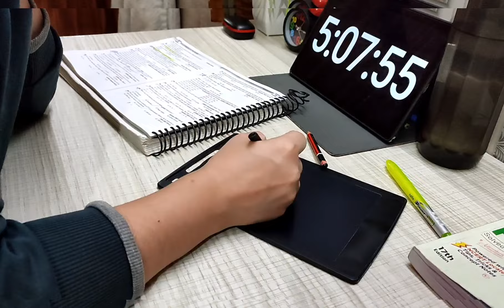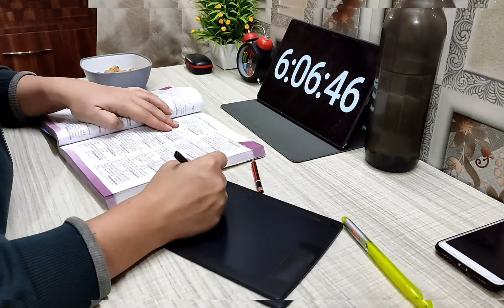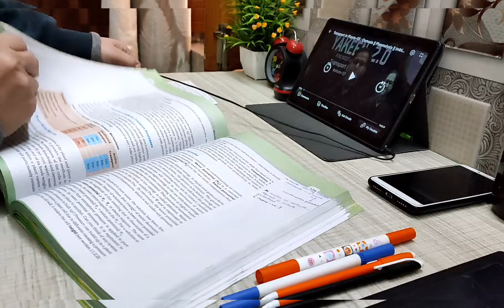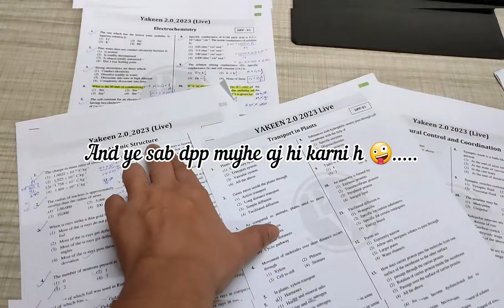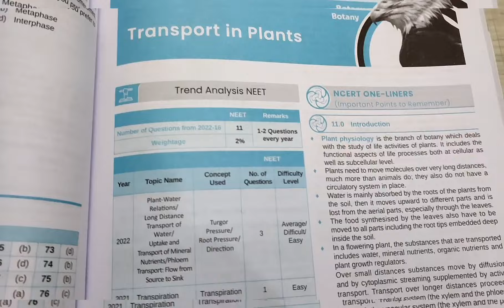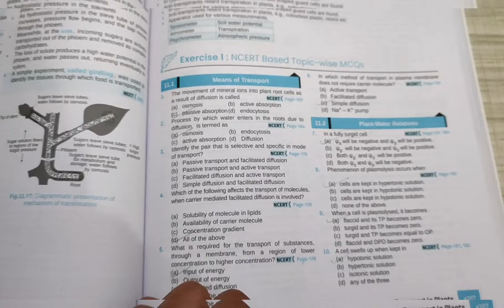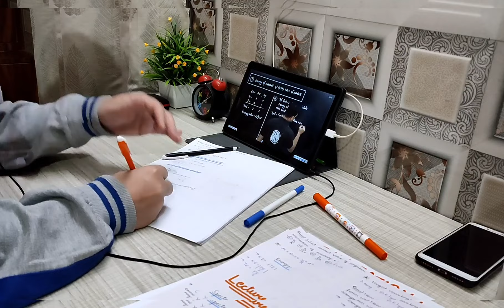STUDY VLOG ~ Day in my life ll NEED your help 😔 ll Neet Aspirant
link of Disha publication book~

Disha Objective NCERT Xtract Chemistry for NTA NEET & JEE Main 7th Edition |

Disha Objective NCERT Xtract Biology for NTA NEET 8th Edition | On M

 NCERT Xtract Physics for NTA NEET & JEE Main 7th Edition |